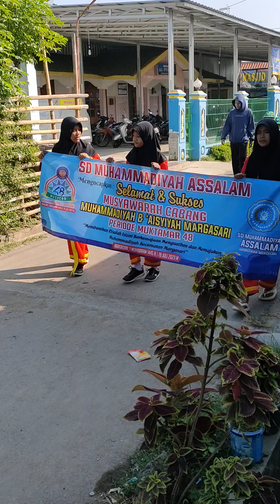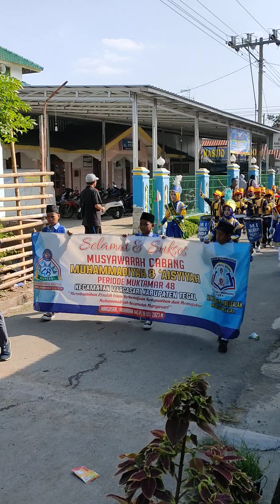PAWAI TA'ARUF MUHAMMADIYAH MUKTAMAR KE 48 .. #2023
PAWAI TA'ARUF MUHAMMADIYAH MUKTAMAR KE 48 ..